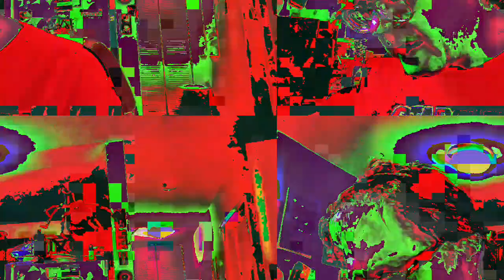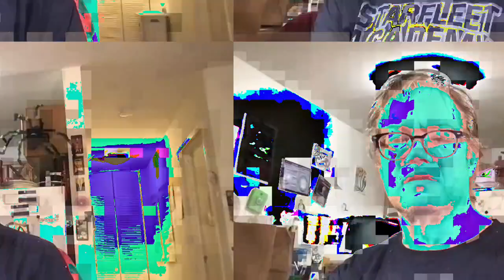[EPILEPSY WARNING] Movie 23 02 23 18h43m26s *Photosensitivity Warning*